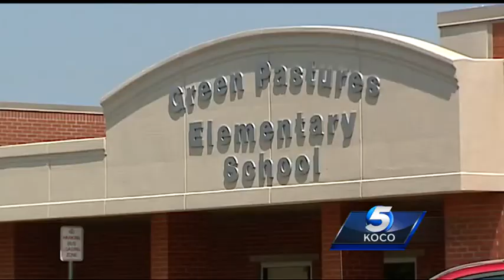Police: Mom accused of locking daughters out of home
Spencer police said officers received an anonymous report that two young girls were locked out of their home in the 5300 block of Sunset Terrace.